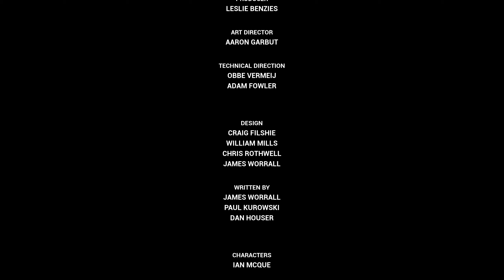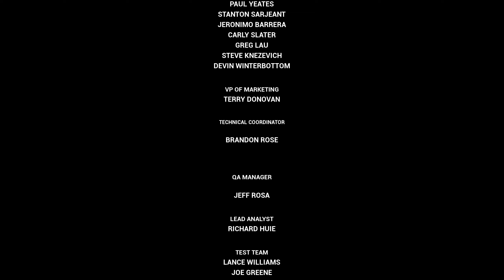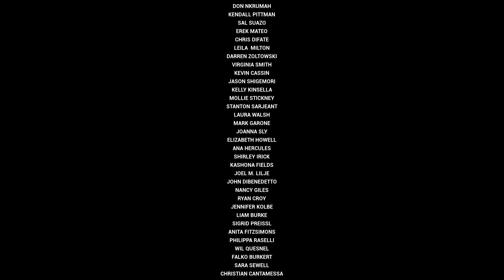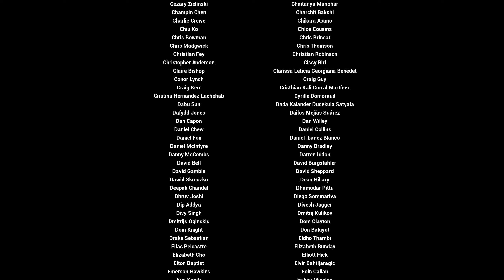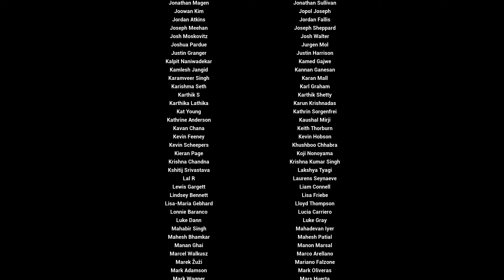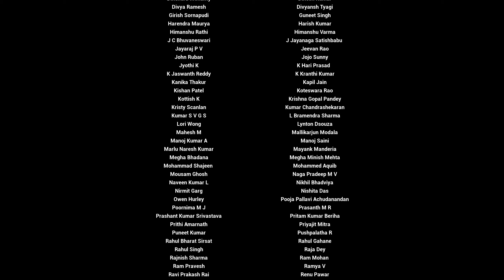GTA 3: Definitive Edition - Final Mission & Credits - The Exchange (PC)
• Mission objectives:
- leave the Colombian Cartel mansion;
- follow the chopper to find Catalina;
- rescue Maria and shoot down the chopper with a rocket launcher.

• Reward: $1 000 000 + Rhino spawning at the military compound
• Trophies/Achievements: Not So Fast / Is That All You've Got? / King of Liberty City
- complete 'The Exchange';
- achieve 100% completion;
- unlock all achievements.

00:00 - The Exchange
06:35 - Credits
11:49 - Outro

• DEFINITIVE EDITION INFORMATION
It all starts in Liberty City. Originally released on October 22, 2001, Grand Theft Auto III first pioneered Rockstar Games' approach to building highly immersive and detailed, fully 3D open worlds, delivering unprecedented freedom and nonlinear gameplay combined with rich, cinematic storytelling, alongside the series’ now signature radio stations, each with a thoughtfully curated playlist and DJ host to match.

Bringing the classic worlds of Liberty City, Vice City, and San Andreas to modern platforms, Grand Theft Auto: The Trilogy – The Definitive Edition debuts new GTAV-inspired modern controls, plus across-the-board visual enhancements such as resolution upgrades and improved visual fidelity across the world, and much more to faithfully tune and improve upon all three games, while also maintaining their distinct original aesthetic.

Grand Theft Auto: The Trilogy – The Definitive Edition introduces wide-ranging modern control upgrades, including improvements to targeting and lock-on aiming, updated Weapon and Radio Station Wheels, updated Mini-Maps with enhanced navigation allowing players to set waypoints to destinations, updated Achievements, Trophies, and more. The Nintendo Switch version also features Switch-specific controls including Gyro aiming, as well as touch screen camera zooming, pans, and menu selections, while the PC version includes support for NVIDIA DLSS and additional new Accomplishments via the Rockstar Games Social Club.

Additional enhancements across all three titles include a completely rebuilt lighting system; improved shadows, weather, and reflections; upgraded character and vehicle models; along with new higher resolution textures across buildings, weapons, roads, interiors, and more. Grand Theft Auto: The Trilogy – The Definitive Edition also features a range of environmental upgrades including all new foliage, smoother surfaces, and increased draw distances to provide a new level of depth and clarity throughout the world.

• Editing Software: Adobe Premiere Pro 22.0
• PC Specs:
- CPU: AMD Ryzen 9 5900X
- GPU: EVGA GeForce RTX 3080 Ti FTW3 ULTRA GAMING
- PSU: Corsair CP-9020139-UK HX Series HX1000
- RAM: Corsair Vengeance LPX 4 x 8GB DDR4 DRAM 3000MHz C15
- Motherboard: MSI B450 TOMAHAWK MAX
- Monitor: ASUS TUF Gaming VG27AQ (1440p, IPS, 165Hz)
- OS: Windows 10